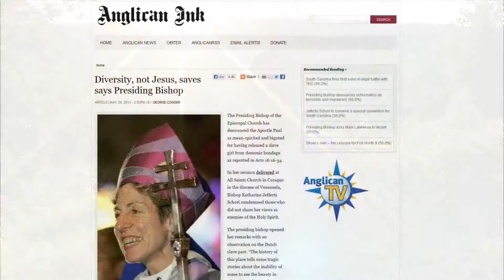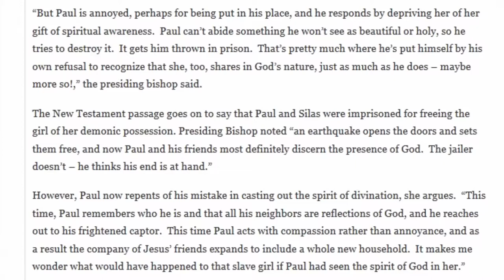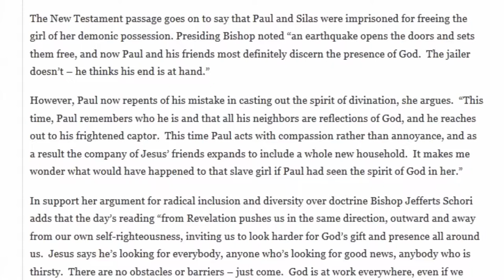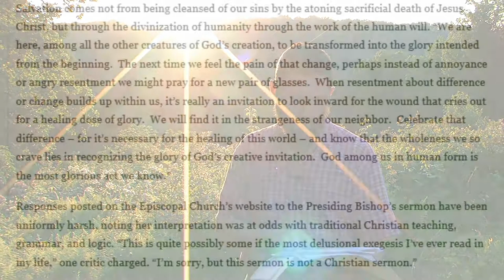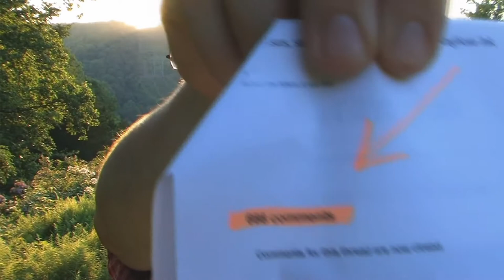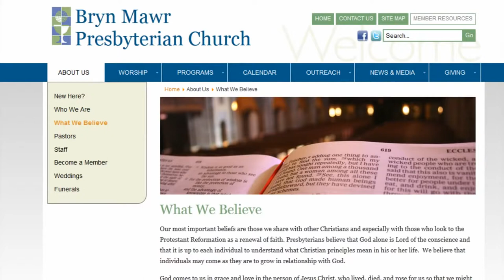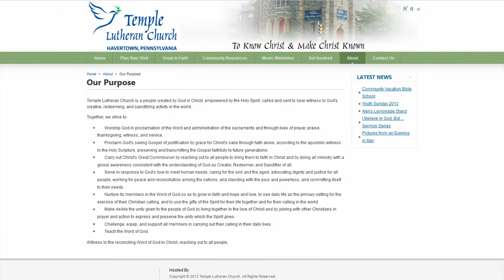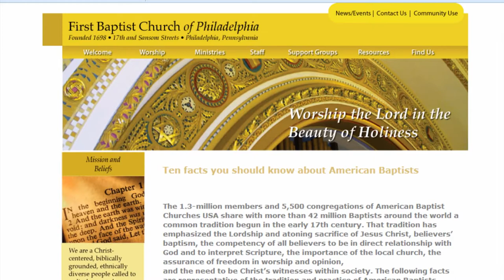The Bible Doctrine of Easy Believism